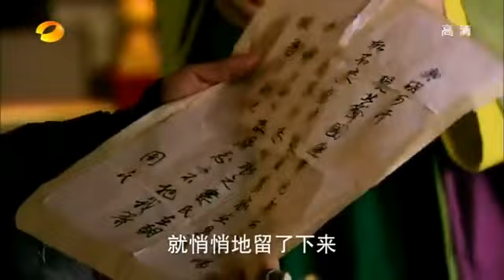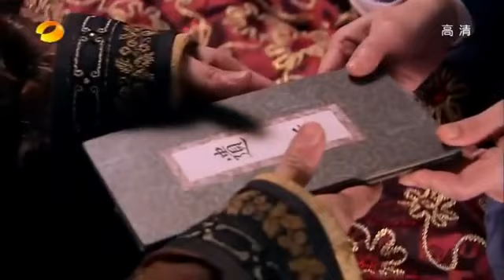【赵丽颖 破圈之作】 陆贞升为掌事《陆贞传奇》第10集 赵丽颖 陈晓 杨蓉｜Legend of Lu Zhen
【剧情简介】西魏年间乱世混战，大批平民在战乱中沦为奴隶，命如草芥。奴籍少女楚乔（赵丽颖 饰）被送入人猎场供贵族娱乐射杀，幸得燕北世子燕洵（窦骁 饰）暗中相救，随后她被带进长安权倾朝野的宇文玥（林更新 饰）家，发生了一系列关于守护、背叛、信仰、爱情的故事。(全58集)